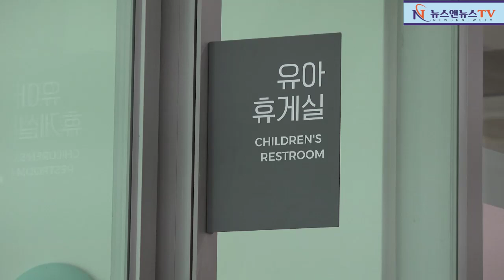2024 양평군 도서관 개관식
2024 양평군 도서관 개관식
[배석환 기자]